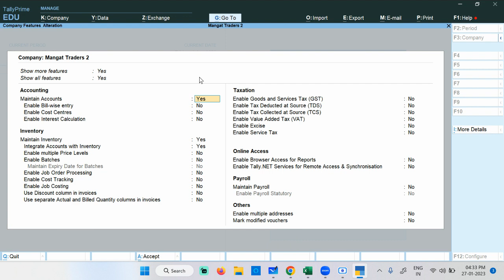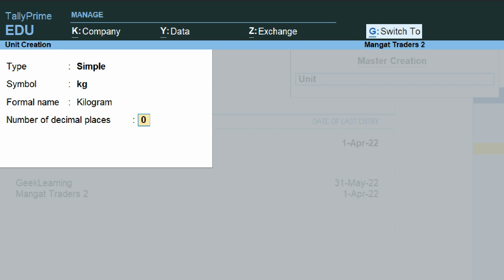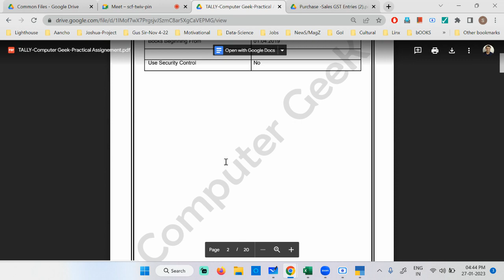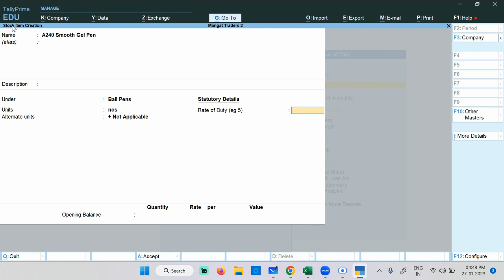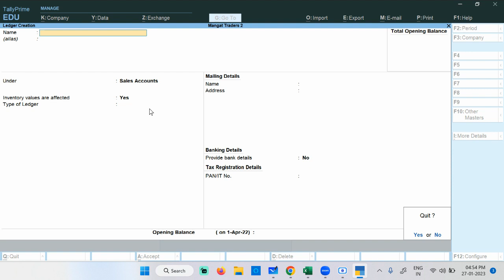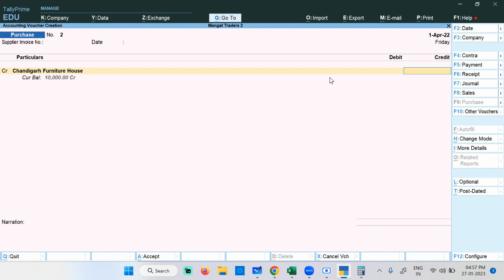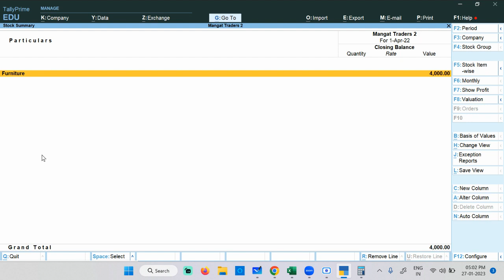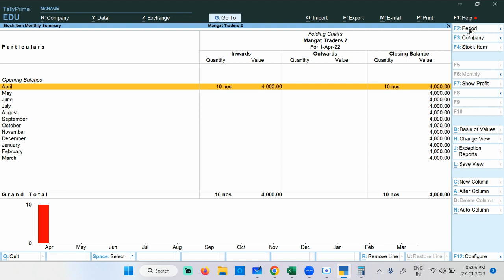Stock Item Creation in Tally Prime